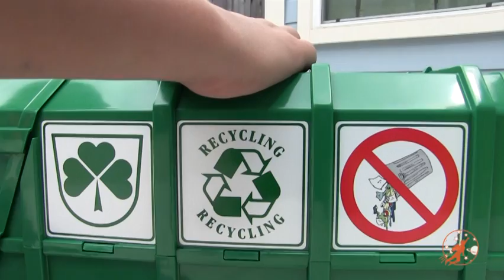Toy Garbage Truck Videos for Children - Toy Bruder Garbage Trucks for Kids (with Truck Wash)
Kids truck video unboxing, reviewing and  playing with toy Bruder garbage truck. Includes garbage truck wash and trash day imaginative play. Fun new Bruder toy garbage truck gets added to the fleet of Tonka and Bruder toy garbage and recycling trucks.